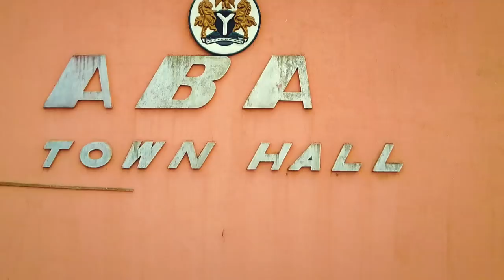What if you wear Aba Made but don’t necessarily know it?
Chances are that you own a Made in Aba item in your home.  With over 1.5 millions clothing items produced weekly, now is the time to show your support for Aba. and sign up to show your support for Aba products. The Proudly Made in Aba campaign is a TBWA Concept Initiative powered by Ford Foundation